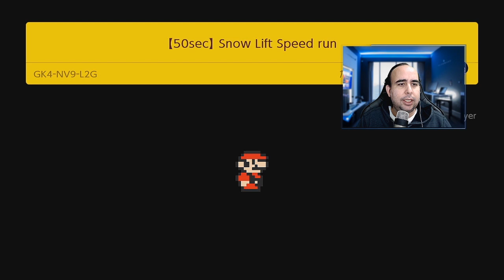SUPER MARIO MAKER - SPEED RUN COM DUAS PISTAS E VÁRIAS DERROTAS